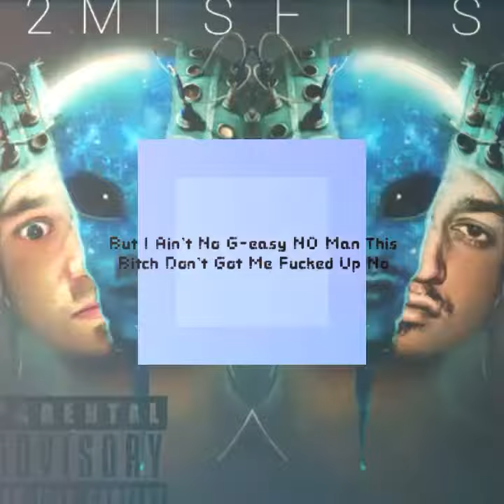Switched Up - INZANE & ROB-D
Switched up-INZANE and rob-d produced by :Zane Henderson (INZANE)